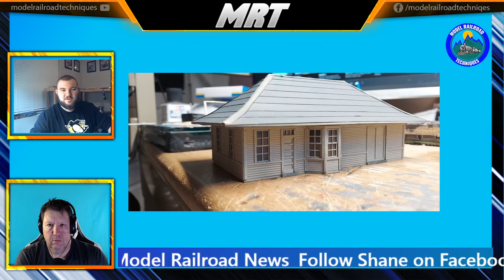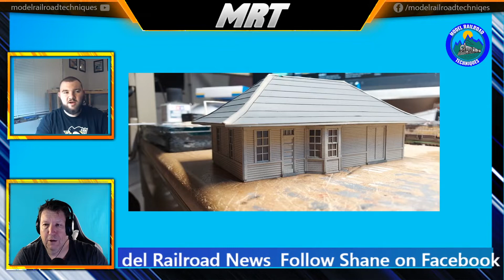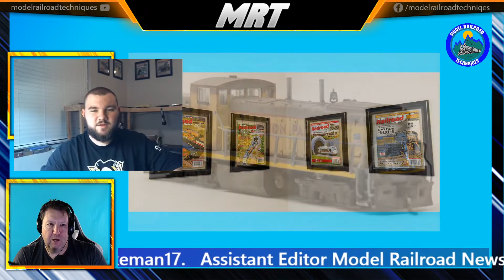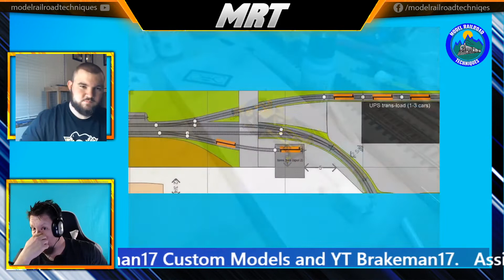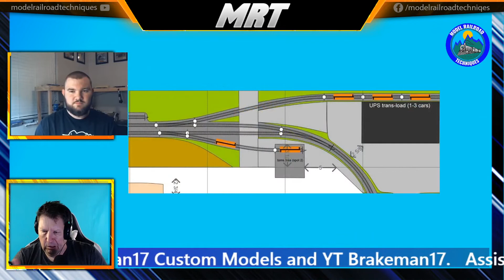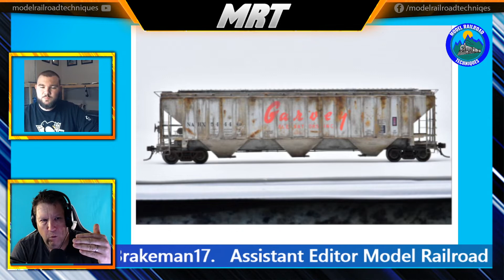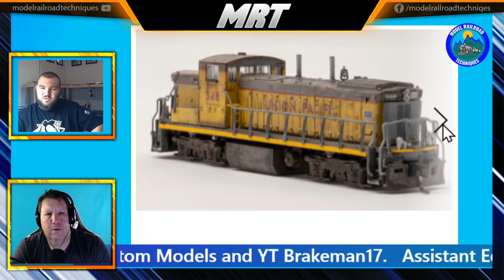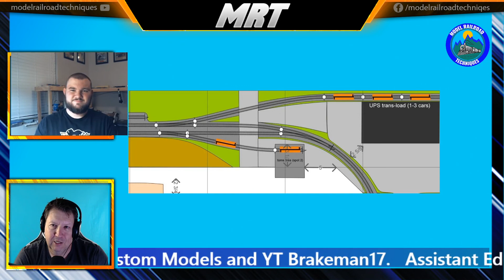MRT Video Podcast 27-Lets talk Model Railroad News & Custom Weathering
Lets talk Model Railroad News & Custom Weathering . In episode 27 we talk with Shane Mason's Custom weathering and being the associate editor of Model Railroad News. You will agree the Shane is an artist when I comes to the weathering freight cars and locomotives. He also tells about the journey of becoming and editor in the Model Railroad News publication.